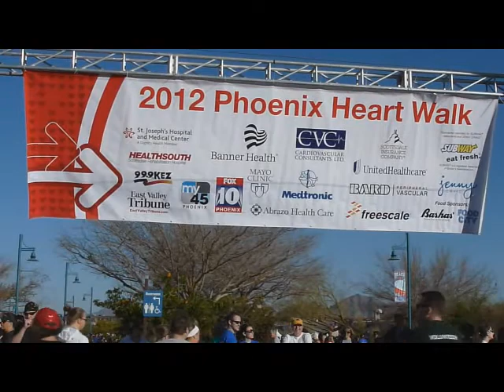2012 Heart Walk video3M.wmv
Were you at the Heart Walk?  Look for yourself .. you're probably in this video!  99.9 KEZ's Marty Manning was at the starting line along with the tempe Volunteer Pipe Band to kick things off.